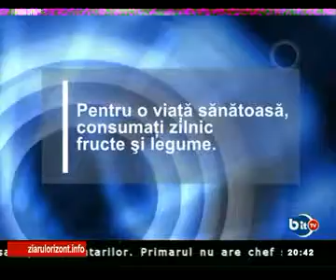Pascaniul incotro - invitat Dionisie Afloroaei.flv